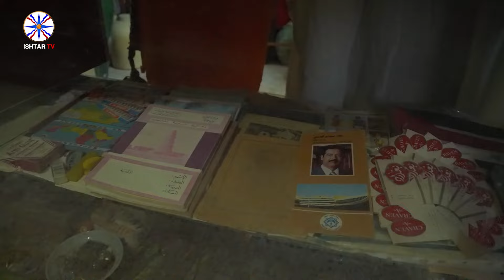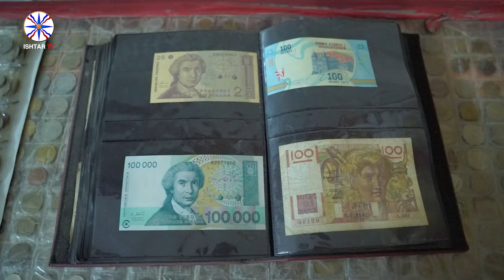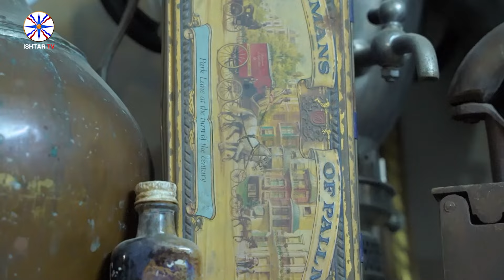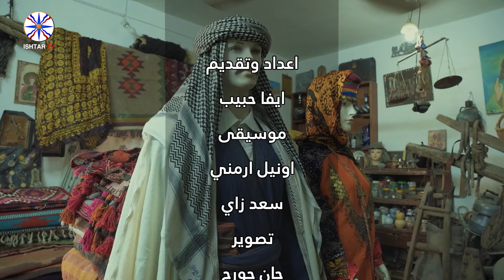"يورثانا داوهاثن" ضيف الحلقة متي كذيا - بغديدا